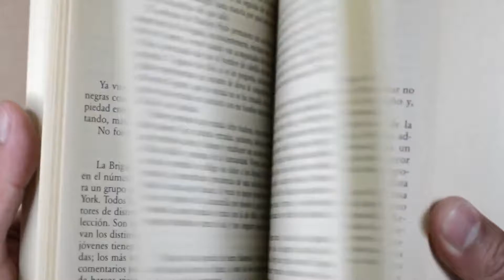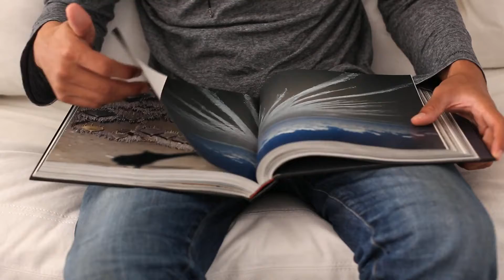Existentialism for Cyborgs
Created with Wondershare Filmora, just how would Hamlet have sounded if he was animatronic? Hmm. A strange thought indeed.